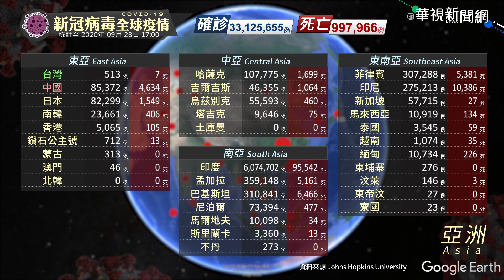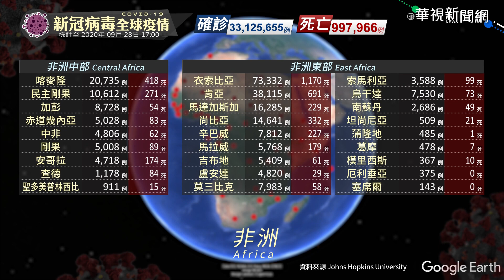新冠病毒全球疫情｜更新時間 2020/09/28 17:00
目前全球確診數共計 33,125,655例